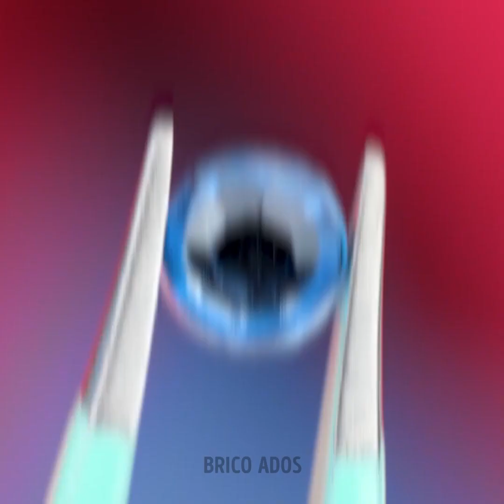Des ASTUCES GÉNIALE/C EST DU GÉNIE DU GÉNIE POUR LE MAQUILLAGE qui changeront votre vie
🌟 Que vous soyez une débutante en beauté ou une pro aguerrie, ces conseils et astuces vont révolutionner votre routine beauté. 💄✨

TIMESTAMPS :
00:01 Lèvres de cristal
00:22 Coussinets en silicone pour de beaux sourcils
00:36 Comment faire des lèvres noires parfaites
01:03 FAIT MAISON Coussinets pour les yeux au concombre
01:31 Astuce pour les fards à paupières